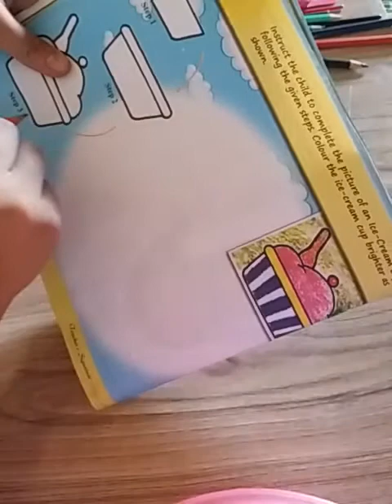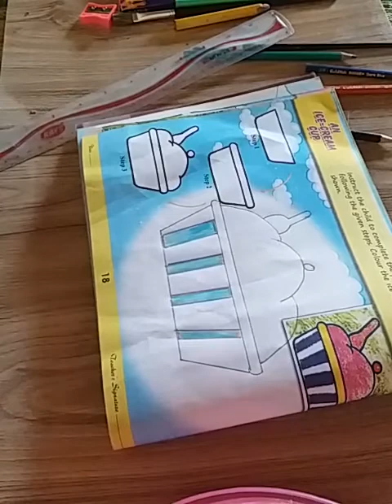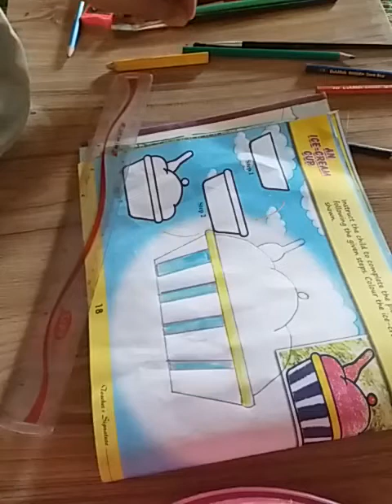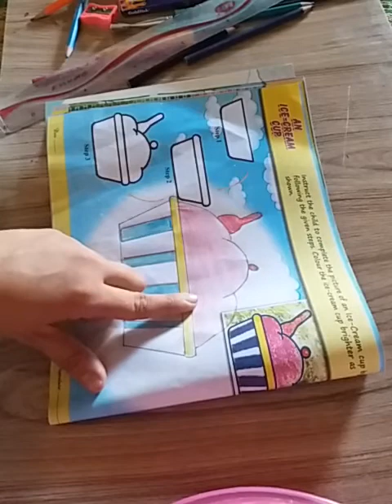Lecture # 19 AN ICE...CREAM CUP book pg 18